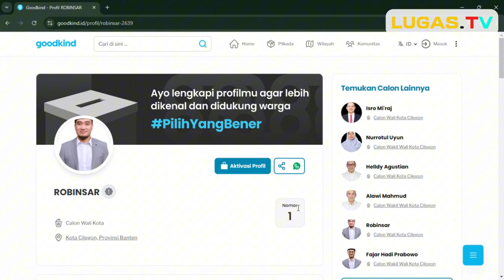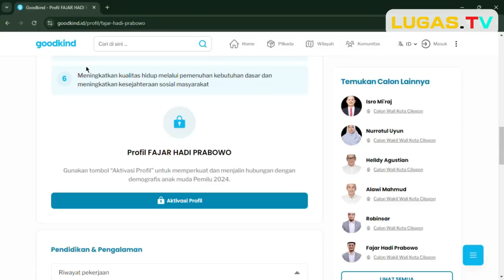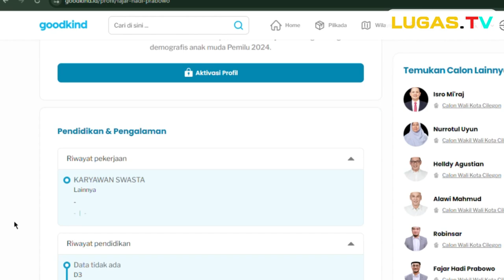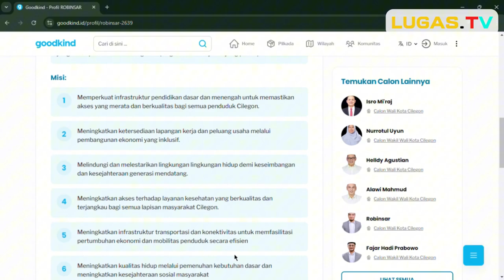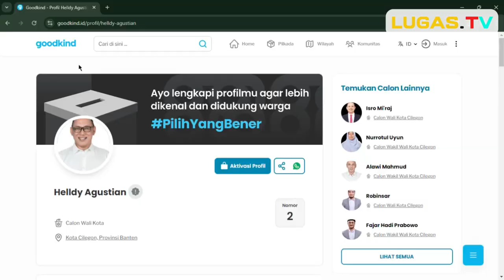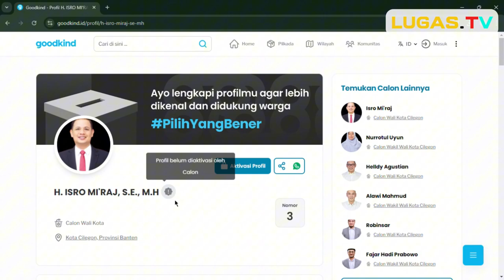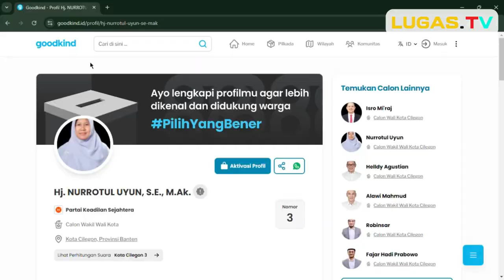LIBAS..!! Siapa Walikota Cilegon 2025-2030 ..?? Pilih Pemimpin Yang Tepat